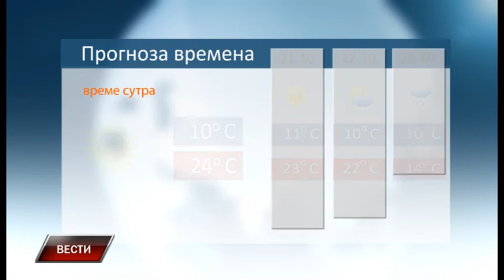Vesti 19 10